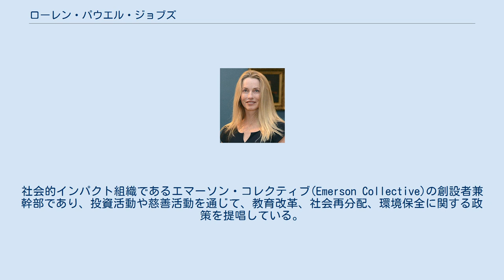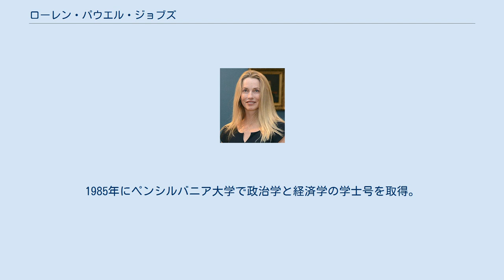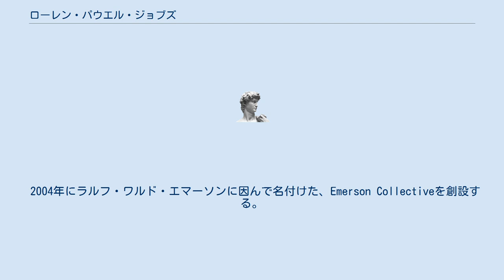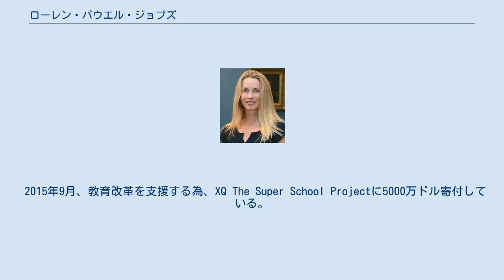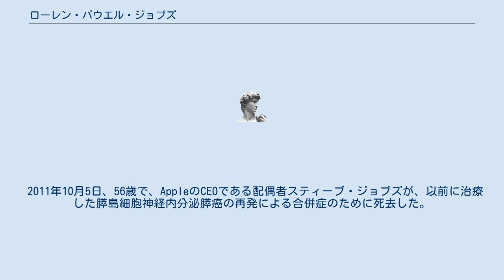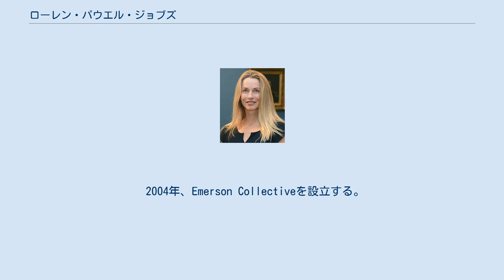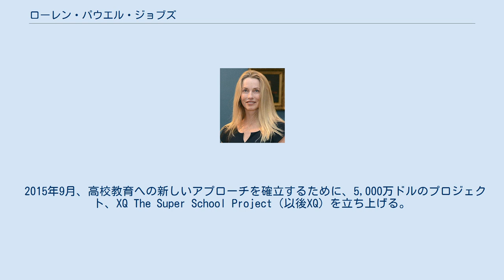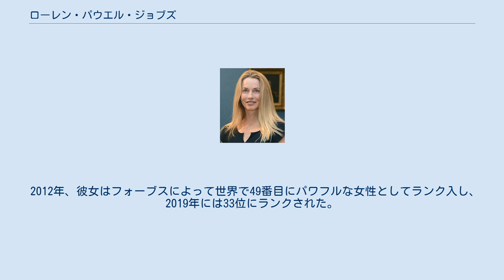ローレン・パウエル・ジョブズ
ローレン・パウエル・ジョブズ（Laurene Powell Jobs、1963年11月6日 - ）は、アメリカ合衆国の実業家。
社会的インパクト組織であるエマーソン・コレクティブ(Emerson Collective)の創設者兼幹部であり、投資活動や慈善活動を通じて、教育改革、社会再分配、環境保全に関する政策を提唱している。
 彼女はまた、恵まれない高校生を大学に進学させるカレッジトラックの理事会の共同創設者兼社長でもある。
 パウエル・ジョブズはパロアルト (カリフォルニア州)に3人の子供とともに住んでいる。
 Appleの共同設立者の一人である故スティーブ・ジョブズの元配偶者として相続した、550万もの株を保有したAppleの大株主で、ウォルト・ディズニー・カンパニーの株4%を持つ個人筆頭株主であること（2016年までは7.3%）から、女性として世界で6番目に資産を持つ富豪として知られる。
また、『フォーブス』誌の「最もパワフルな女性100人」リストでは、2019年に33位に選ばれている。
 ニュージャージー州のウエストミルフォードで生まれ育つ。
1985年にペンシルバニア大学で政治学と経済学の学士号を取得。
卒業後はメリルリンチに勤めたほか、3年間ゴールドマン・サックスで債券取引ストラテジストとして働いていた。
 経済学修士課程の1年生であった1989年10月、スタンフォード大学でスティーブ・ジョブズの講義を受ける。
このときジョブズが彼女の隣の席に座ったことがきっかけとなり交際を始める。
その後1991年3月に、ヨセミテ国立公園内アワニーホテルで挙式をあげている。
式を司ったのは曹洞宗の僧侶、乙川弘文である。
また同年には、スタンフォード大学経営大学院でMBAを取得している。
 1991年11月に息子リード、1995年に娘エリン、1998年に娘イブが生まれる。
パウエルはまた、スティーブの娘リサ・ブレナン・ジョブズの義母でもある。
 1991年、自然食品の小売業を営むTerraveraを共同設立し、オーガニック製品の生産と、北カルフォルニア州全土にある300以上の小売業者への運搬を行った。
第二児が生まれたころ、教育分野へ注力するため同社を退社している。
 2004年にラルフ・ワルド・エマーソンに因んで名付けた、Emerson Collectiveを創設する。
 2010年12月より、White House Council for Community Solutionsメンバーとして、バラク・オバマ大統領のアドバイザーを務める。
 2012年9月、スタンフォード大学の理事に選出され、2019年現在も継続している。
 2013年4月、NBCのRock Starでのインタビューにて、15年間教育の場に携わってきたこと、そして大学での自分の経験を踏まえ、教育とローレンが1997年に設立し運営する非営利団体College Trackによる取組みと大学教育を受けられるようにすることの意義ついて語っている。
 2013年7月、オンラインメディアのOZYが、ローレンによる投資を得、彼女が取締役に就任、更に2014年10月にはローレンを筆頭とした投資家から2000万ドルの資金を得たことが報道された。
 2015年9月、教育改革を支援する為、XQ The Super School Projectに5000万ドル寄付している。
 2015年11月、代表を務めるEmerson Collectiveを通して、デジタル技術によって個人個人への教育を改善する会社AmplifyをNews Corp.より買収したことが判明した。
 2016年7月、馬術競技に取組む19歳の娘イヴの為に、フロリダ州ウェリントンの牧場を1530万ドルで購入した。
 2017年7月、Emerson Collectiveを通し、アメリカのメディア企業The Atlanticを買収した。
 2019年7月、レオナルド・ディカプリオが主宰するLeonardo DiCaprio Foundationと共に、地球気候変動対策を推進するEarth AllianceにEmerson Collectiveとして参加した。
 2011年10月5日、5...